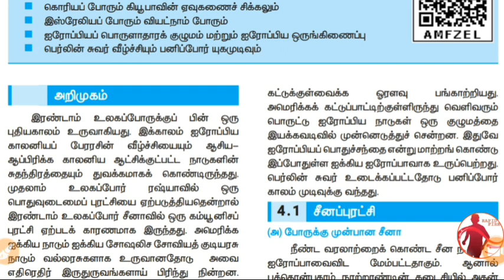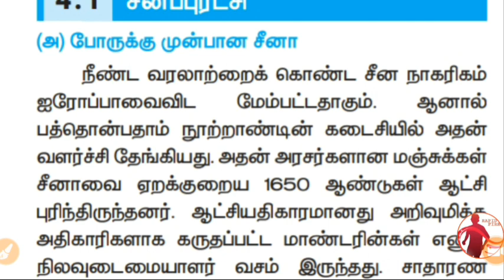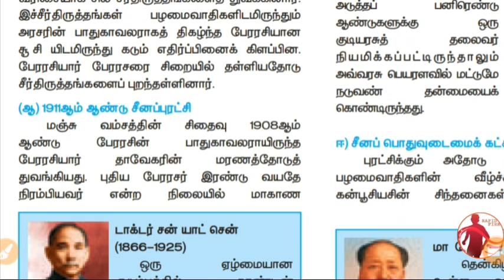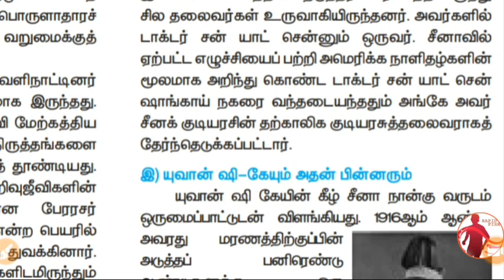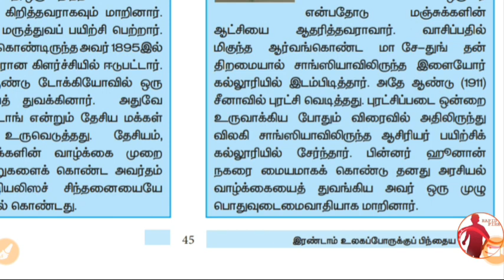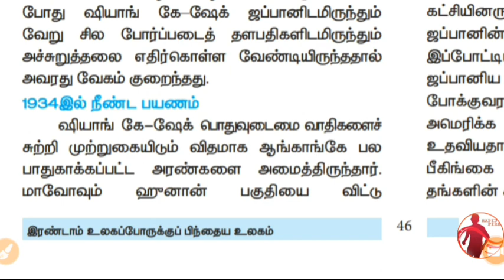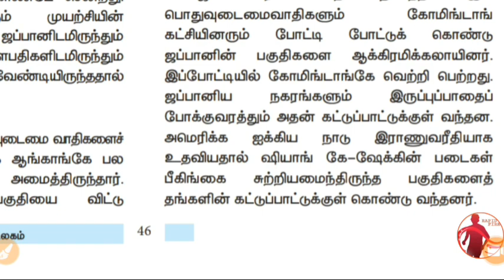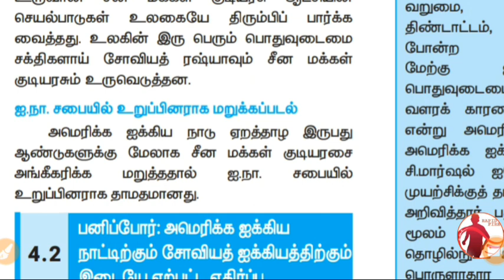10th - Social - வரலாறு - Unit - 4 - இரண்டாம் உலகப்போருக்குப் பிந்தைய உலகம் Part 1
10th - Social - வரலாறு - Unit - 4 - இரண்டாம் உலகப்போருக்குப் பிந்தைய உலகம் Part 1